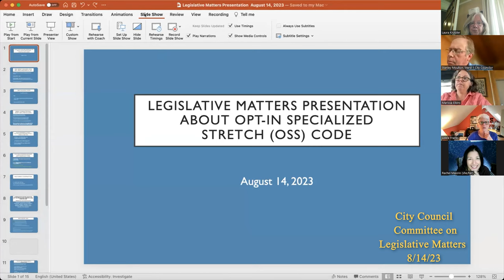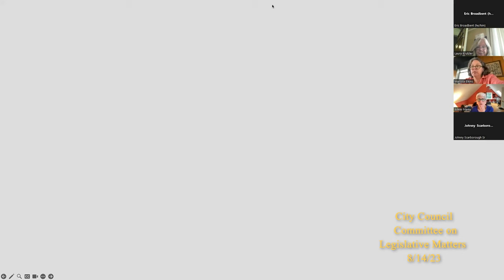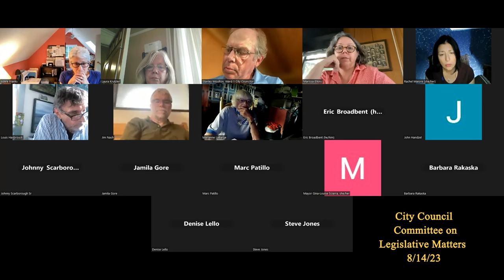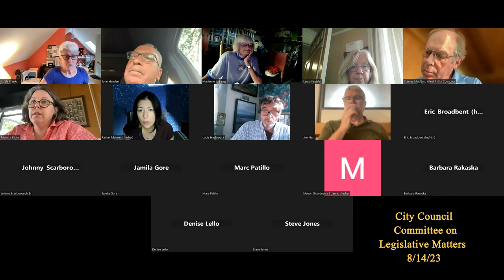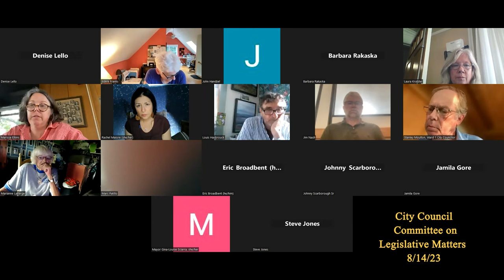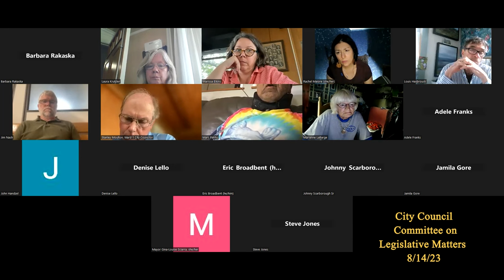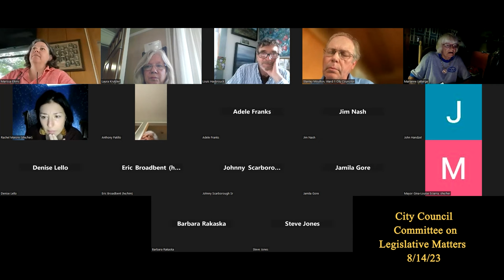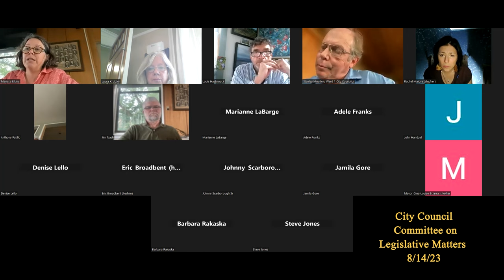Northampton City Council Committee on Legislative Matters 8/14/23